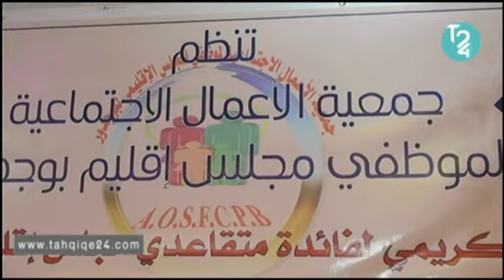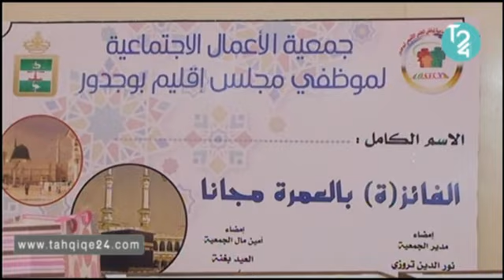بوجدور ... جمعية الأعمال الاجتماعية تنظم حفل تكريم الأرامل بمناسبة اليوم العالمي للمرأة.